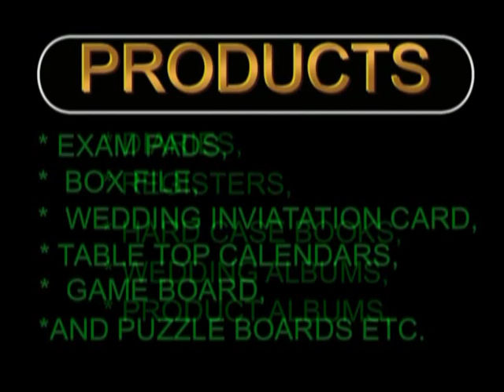2 Premier Plus By Vallava Graphic Machinery, Mumbai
Vallava Graphic Machinery established in 2012, are solely entering in the manufacturing and supplying a gamut of Post press & Bulk stationery industry machineries. The range offered by us encompasses Hard Case Maker Machine - EXCELLA,EXCEL, PREMIER PLUS & PREMIER. CASING-IN (JETBOUND), JOINT FORMING (JACK). EDGE SQUARING - ES-91 & 105, FILE MASTER - (MULIT PRESS),and many more new innovation machines are coming out like Multi use Hot-Foil stamping Machine and Automatic File creasing Punching Machine.